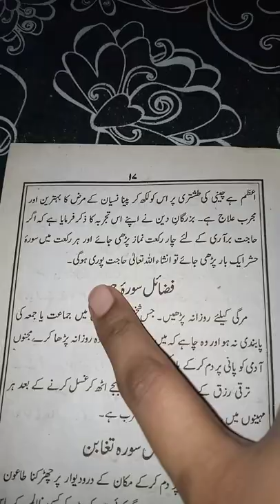SUSRAL ki famous dish ykhnii|| Friday vlog||raviha princess life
SUSRAL ki famous dish ykhnii|| Friday vlog||raviha princess life ‎@Sitara Yaseen